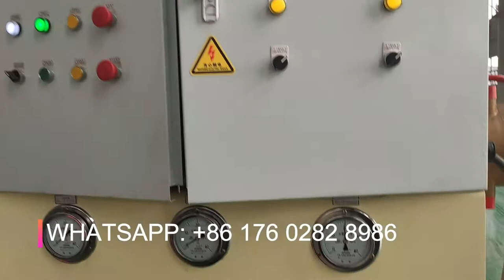90X60 BMC manhole cover frame pressing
Manufacturers: ZHENGXI HYDRAULIC EQUIPMENT MANUFACTURE CO .,LTD
WeChat: smcbmc
Brand:Zhengxi (China)

Chengdu Zhengxi Hydraulic Equipment Manufacturing Co., Ltd. is located in the beautiful Qingbaijiang Free Trade Zone of Chengdu. The company covers an area of 45,608 square meters, including a heavy duty workshop area of 30,400 square meters. It is a large-scale professional manufacturer of hydraulic presses in China. The company has more than 100 engineers and technicians and dozens of national invention patents. It has maintained close cooperation with many well-known domestic universities and research institutes for a long time and is committed to being a technology pioneer in the hydraulic machine industry.